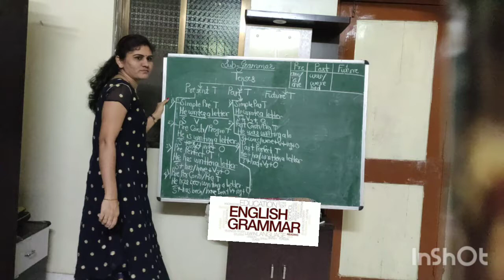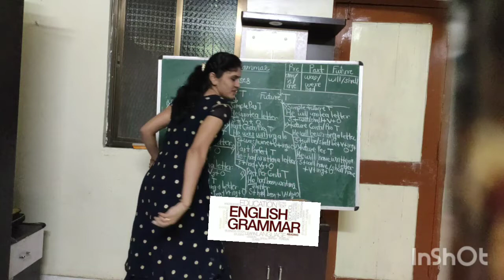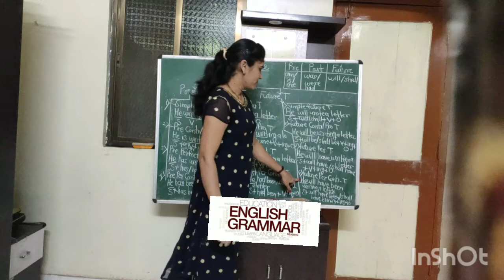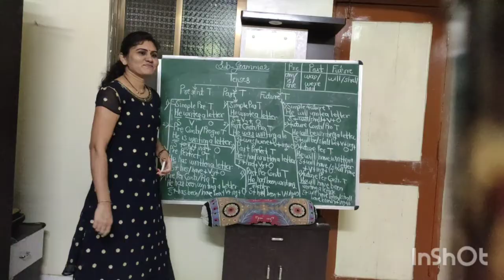Learn All Tenses in English Grammar (Basic of english Grammar) With Examples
This video is useful for 5th to 12th standard
English Medium
Semi English
Hindi Medium
Marathi Medium

Video Cam:- Apple iPhone 7
Video capture & Edited by :- Rohit Aher